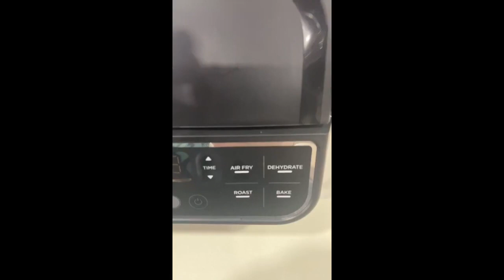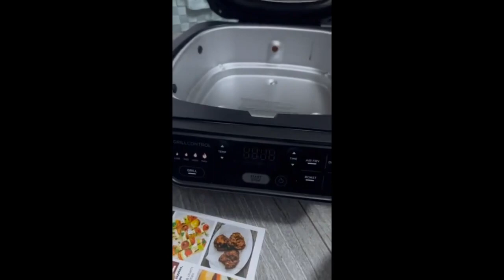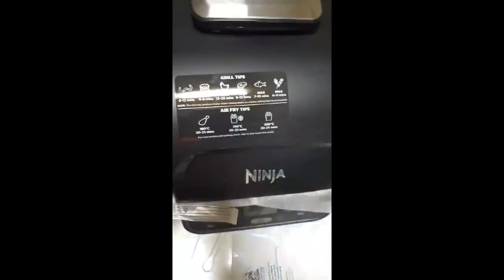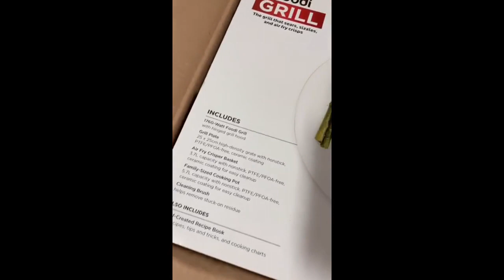Review Ninja Air Grill AG301 5-in-1 Indoor Electric Grill -Air Fry, Roast/Bake, Dehydrate, Cyclonic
Ninja Air Grill AG301 5-in-1 Indoor Electric Grill -Air Fry, Roast/Bake, Dehydrate, Cyclonic Grill